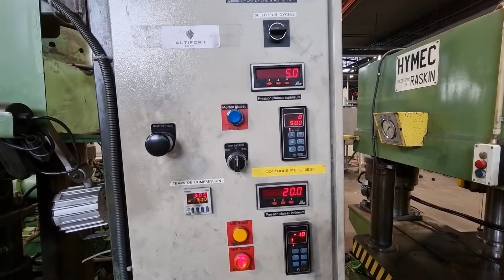Darragon 750 ton heated (M06 12783)